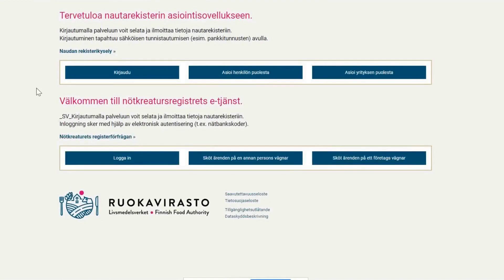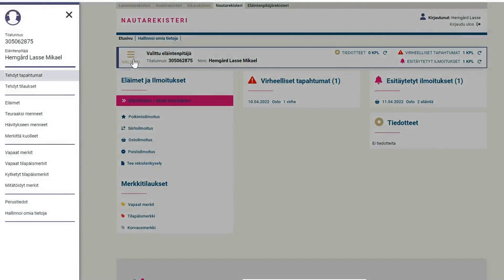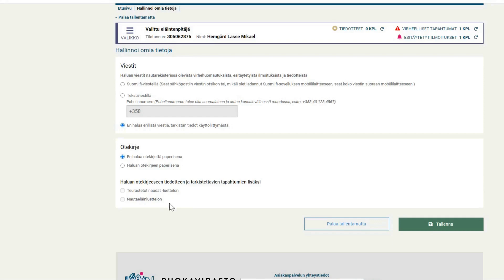Nautarekisteri-sovellukseen kirjautuminen & etusivun esittely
Katso ohjeet kuinka kirjaudut nautarekisteri-sovellukseen.